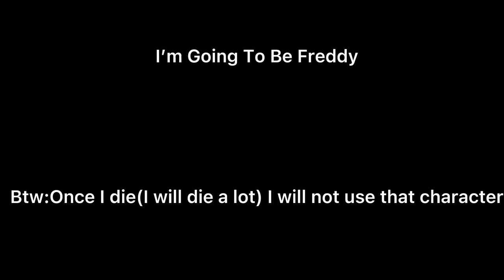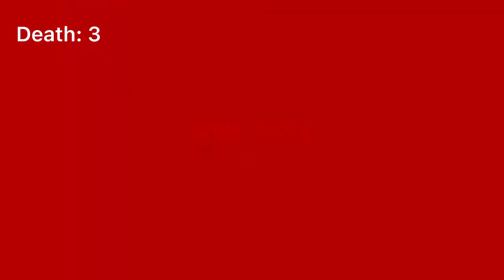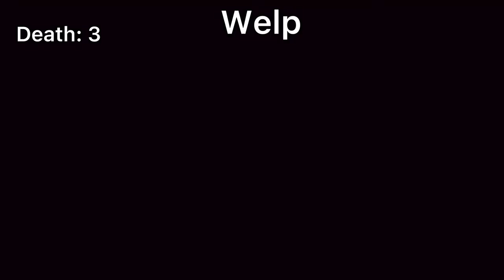Every Single Freddy Ever | FNaF UCN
Hey I’m not quitting I’m just changing. I’m back with new content like this Vid
Not everything is perfect tho but I did my best for what I had